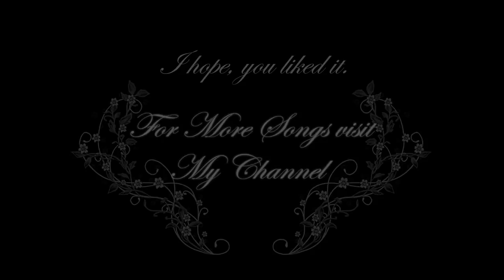Emotional Music Cantus Maeroris